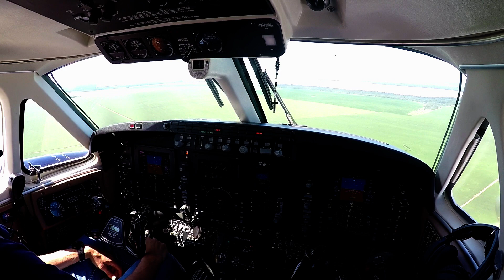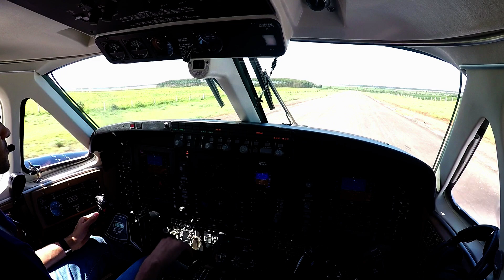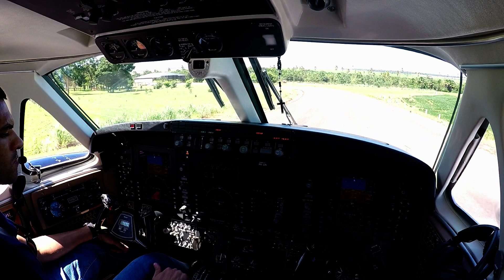Beechcraft King Air C90 GTi - Pouso fazenda proximidades de Querência/MT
Beechcraft King Air C90 GTi - Proline 21